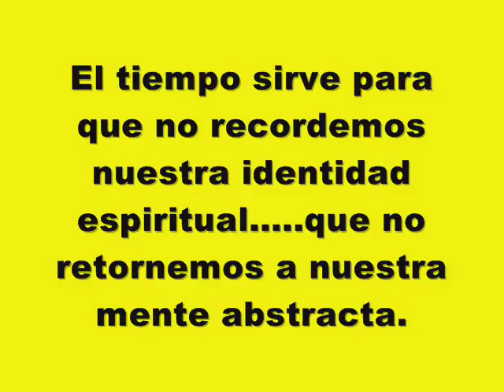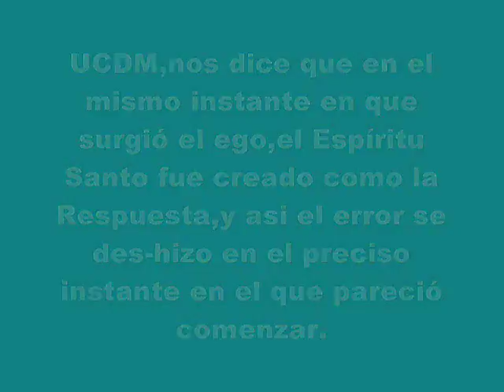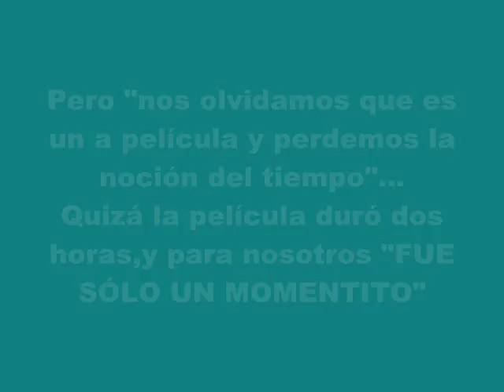UCDM.CLASE 16 EL TIEMPO Y EL ESPACIO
UCDM.CLASE 16
EL TIEMPO Y EL ESPACIO. Estos son los links de mis canales .